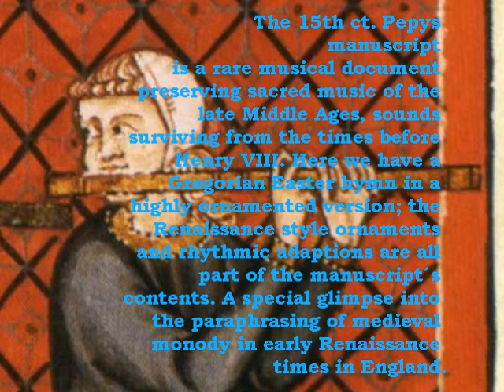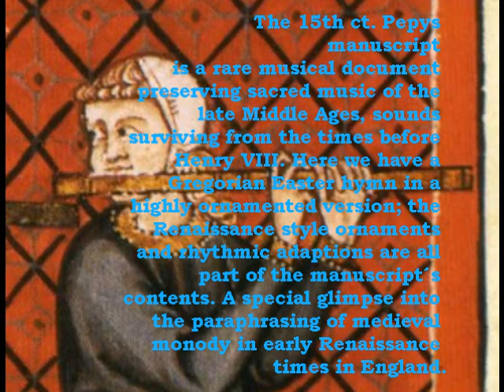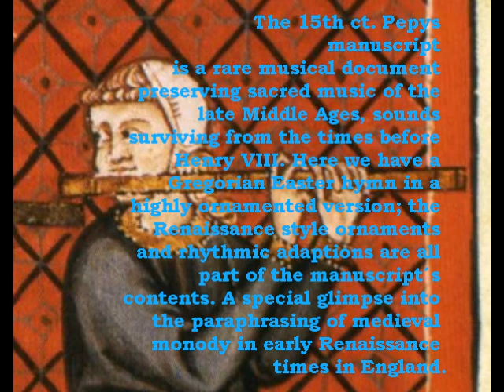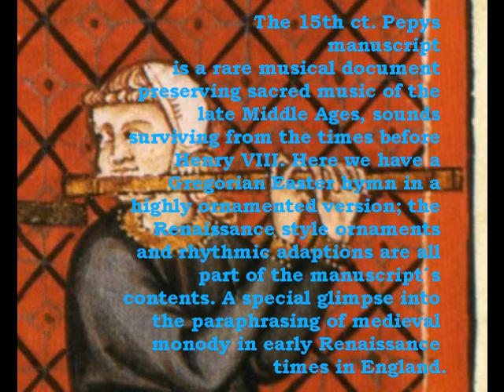Medieval flute version of hymn "Inventor rutili"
Norbert Rodenkirchen - medieval transverse flute
The 15th ct. Pepys manuscript is a rare musical document preserving sacred music of the late Middle Ages, sounds surviving from the times before Henry VIII. Here we have a Gregorian Easter hymn in a highly ornamented version; the Renaissance style ornaments and rhythmic adaptions are all part of the manuscript´s contents. A special glimpse into the paraphrasing of medieval monody in early Renaissance times in England.